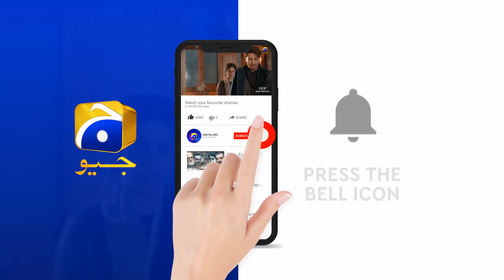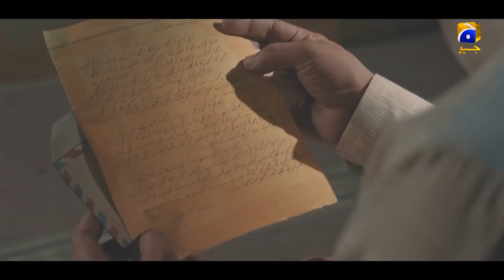ALIF | Episode 11 | Best Scene - 01 | Har Pal Geo